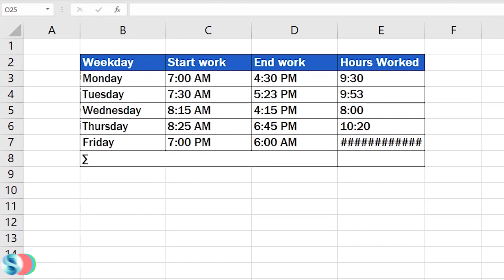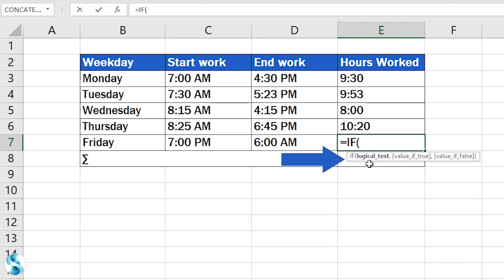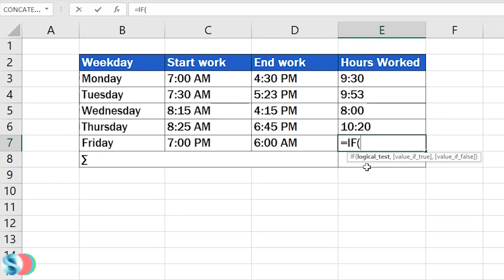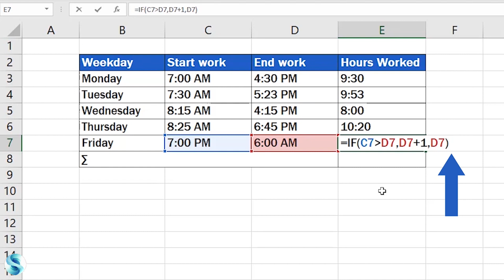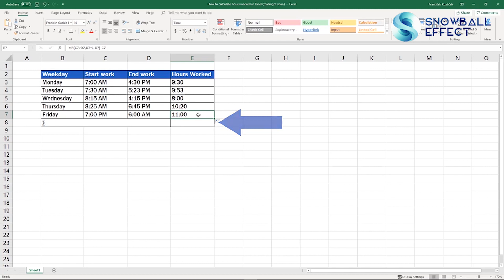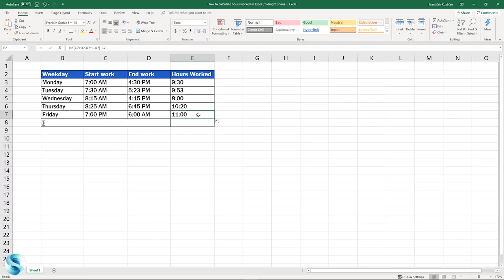چۆنیەتی هەژمارکردنی کاتژمێرەکانی کارکردن دوای نیوەی شەو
لەم ڤیدیۆ فێرکارییەدا، سەرەنج دەخەینە سەر ئەوەی کە چۆن
ژمارەی کاتژمێرەکانی کارکردوو دوای نیوەی شەو بژمێرین، بە ئاسانترین ڕێگا لە ناو بەرنامەی ئەکسێل.
فۆرمۆلایەکی تایبەت هەیە بۆ هەژمارکردنی کاتژمێرەکانی کارکردوو کە لە نیوە شەو تێدەپەرێت، لە سەرەتا لەوانەیە ئالۆز بێت، بەلام دوای سەیرکردنی ئەم ڤیدیۆ فێرکارییە، بە دلنیای بۆتان ئاسان دەبێت.
با دەست پێبکەین.

لە دوایین ڤیدیۆیی فێرکاری لەسەر هەژمارکردنی کاتەکان، ئێمە چاومان لە چۆنیەتی هەژماردنی کاژمێرەکانی کارکردن کرد. لە کاتێک کە کاتی دەستپێکردنی کار و کۆتایی هاتنی کار لە هەمان ڕۆژدا بوون.
ئێمە هەروەها کاتی کارکردنمان، بۆ هەر رۆژێک لە هەفتە هەژمارکرد.
ئەگەر ئارەزومەندی بە بینینی ڤیدیۆفێرکارییەکانی تر لەسەر هەژمارکردنی کاتی کارکردن ئەوا لە خوارەوە لینکەکان دادەنێم

⌚ Timestamps
0:00 چۆنیەتی هەژمارکردنی کاتژمێرەکانی کارکردن دوای نیوەی شەو
1:44 IF Function چۆنیەتی بەکارهێنانی فانکشنی ئەگەر

📃 سەیری لیستی ڤیدیۆیەکانی ترمان بکە.

🚩 پەیوەندیمان پێوە بکە لە تۆرە کۆمەڵایەتییەکان.

ئەگەر هەر ڕا، بووچون و پرسیارت هەیە تایبەت بەم بابەتە، لە کۆمێنتی خوارەوە بوم دانێ، بە زوترین کات دەگەڕێمەوە بۆ بەڕێزتان و وەلامتان دەدەمەوە.
ئەگەر ئەم ڤیدیۆیەت بە دڵ بوو، لایک و سەبسکرایب لە بیر نەکەی بۆ پاڵپشتی کردنی کەناڵەکەمان.
لە بیر نەکەی کە سەبسکرایبی کەناڵەکەمان بکەیت بۆ بینینی ڤیدیۆی فێرکاری زیاتر
زۆر سوپاس